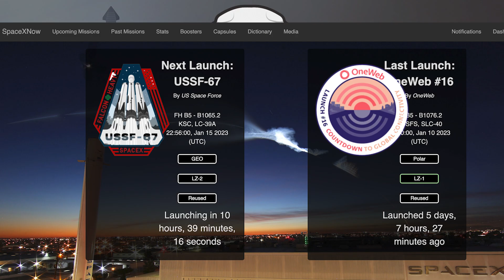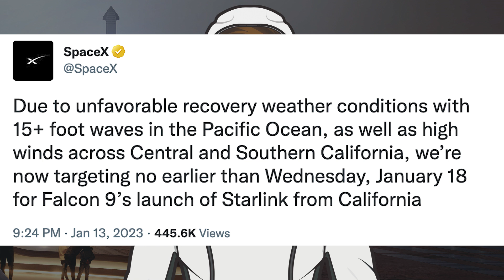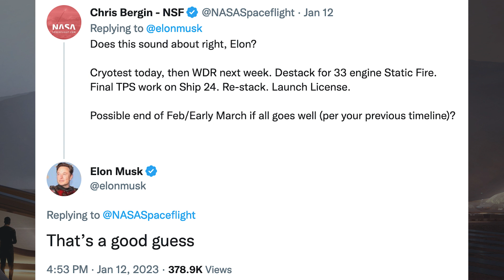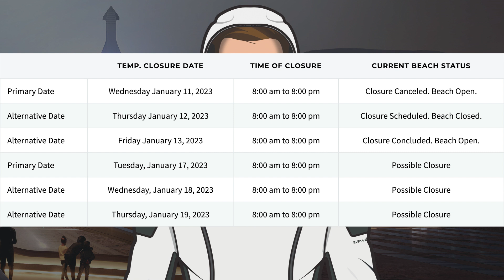SpaceX Starship Updates! Starship Full Stack Testing! TheSpaceXShow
Welcome to the latest SpaceX Starship updates video from TheSpaceXFans. We have a whole bunch of updates to start this video for the standard SpaceX news. We also have a whole bunch of Starship updates to take a look at. Plus, there’s been some Starship full stack testing! Sit back and enjoy!

NSF Robotic Camera. SpaceX Propellant Load Testing a Full Stack at Starbase - Starship 24 on Booster 7. YouTube. NASASpaceflight. January 13, 2023.